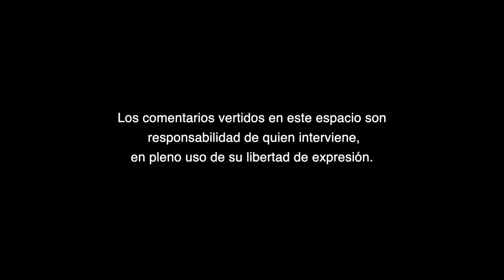Las reglas a seguir en la intercampaña electoral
Las reglas a seguir en la intercampaña electoral, A Criterio de Cindy Cristina Macias